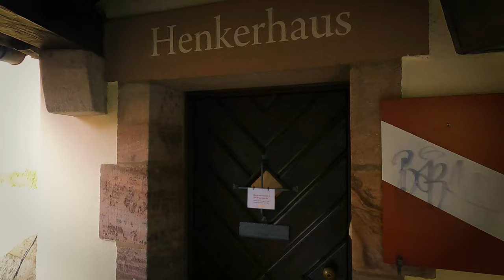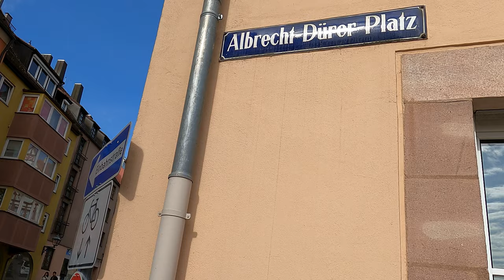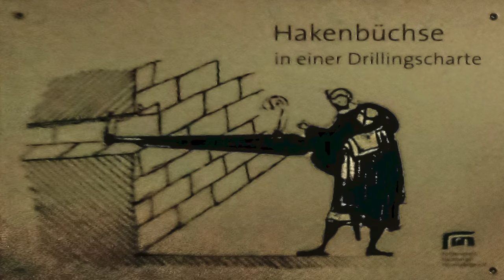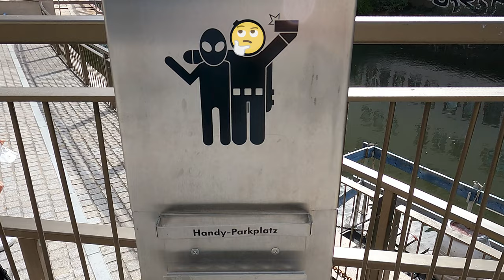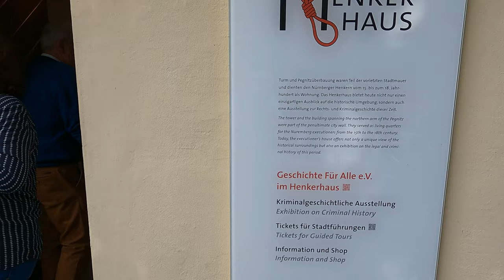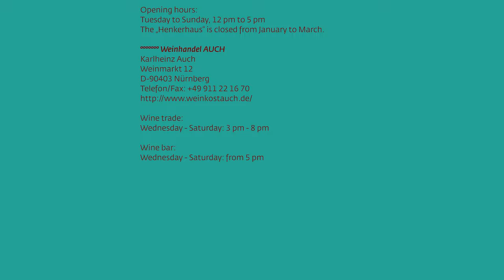Nürnberg - Upps, im Innern der Stadtmauer!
Sei dabei, wenn es darum geht, Nürnberg zu erkunden. Die Königstrasse in Nürnberg führt uns vom Handwerkerhof mitten durch die Altstadt, der Lorenzkirche vorbei zur Frauenkirche am Hauptmarkt. Dabei gibt’s herrliche Bilder von der Pegnitz, dem Fluss, der mitten durch Nürnberg fliesst. Von der Stadtverteidigungsanlage erhalten wir neue Erkenntnisse. Wir bummeln auf der Insel zum Henkerhaus und holen uns Wissen im Deutschen Museum Nürnberg.

Ich nehme dich mit auf kurzweilige Trips zu interessanten Orten auf der ganzen Welt. Du erfährst viel Wissenswertes über den vorgestellten Ort und die Region. Natürlich sage ich dir, wo gut gegessen werden kann, spezielle Einkaufsmöglichkeiten vorhanden sind und was es dort sonst noch Interessantes gibt.

Sei dabei - ich lade dich ein, Spannendes zu erfahren auf PaulsPreciousPlaces.
Viel Spass!

°°°°°°° Handwerkerhof:
Öffnungszeiten: Montag bis Samstag, 08:00 bis 22:30 Uhr, Sonntags 10:00 bis 22:30 Uhr
Informationen: +49 911/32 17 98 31
Reservierungen jeweils bei den Gaststätten direkt.

°°°°°°° Wochenmarkt Hauptmarkt:
Wochenmarkt Hauptmarkt
Hauptmarkt 18
D-90403 Nuremberg
Öffnungszeiten: Montag bis Samstag, 9 bis 18 Uhr
Fragen zum Wochenmarkt:

°°°°°°° Die Stadtverteidigungsanlage:
Förderverein Nürnberger Felsengänge e.V.
Albrecht-Dürer-Straße 21
D-90403 Nürnberg
Kassenautomat am Eingang des "Historischen Kunstbunkers",
Obere Schmiedgasse 52, D-90403 Nürnberg, Mo-So 9-18 Uhr;
Museumsladen am Albrecht-Dürer-Haus,
Albrecht-Dürer-Straße 30, D-90403 Nürnberg, Di-So 10-17 Uhr;
Tourist-Info am Hauptmarkt,
Am Hauptmarkt 18, D-90403 Nürnberg, Mo-So 10-16 Uhr

°°°°°°° Deutsches Museum Nürnberg:
Augustinerhof 4
D-90403 Nürnberg
Öffnungszeiten: Dienstags bis Sonntags von 10:00 bis 18:00 Uhr.
Die Anfahrt mit öffentlichen Verkehrsmitteln wird empfohlen.

°°°°°°° Das Henkerhaus:
Geschichte Für Alle e. V. im Nürnberger Henkerhaus
Trödelmarkt 58
D-90403 Nürnberg
Öffnungszeiten:
Dienstag bis Sonntag, 12 bis 17 Uhr
In den Monaten Januar bis März bleibt das Henkerhaus geschlossen.

°°°°°°° Weinhandel AUCH:
Karlheinz Auch
Weinmarkt 12
D-90403 Nürnberg
Weinhandel: Mittwoch- Samstag: 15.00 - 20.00 Uhr
Weinbar: Mittwoch - Samstag: ab 17.00 Uhr

Audio-Mediathek von Youtube.com – besten Dank dafür!